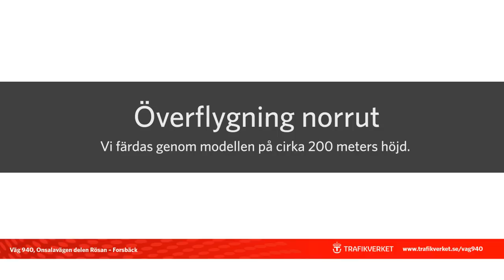Väg 940 -- flygsekvens över vägen med start från söder mot Forsbäck | Trafikverket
Se en animerad flygsekvens över vägen med start från söder mot Forsbäck.